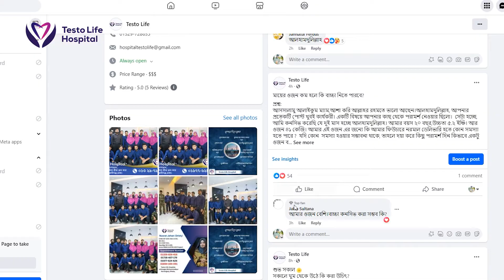হাসপাতালে সার্বক্ষণিক থাকে প্যাথলজিস্ট ও টেকনোলজিস্ট || Sabuj Khan || Testo Life Hospital